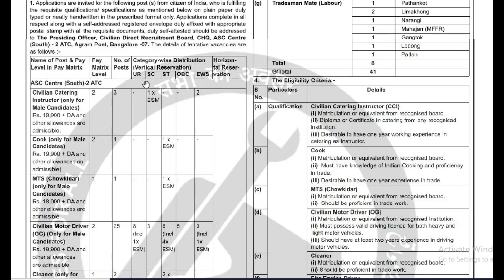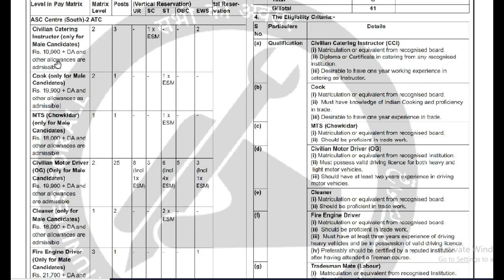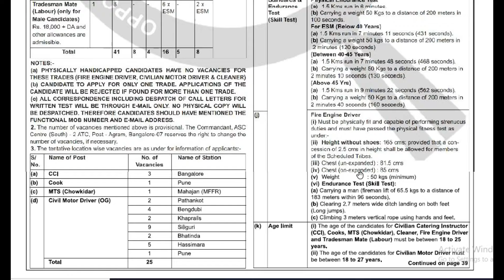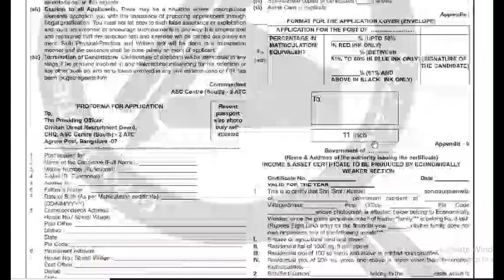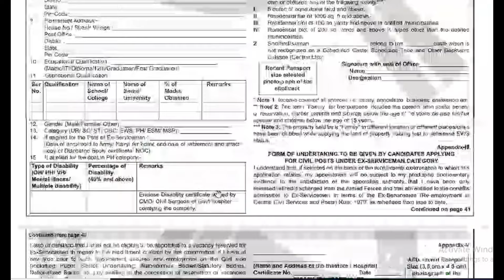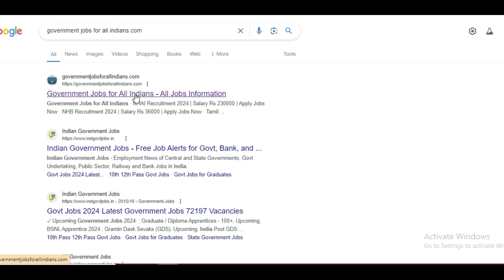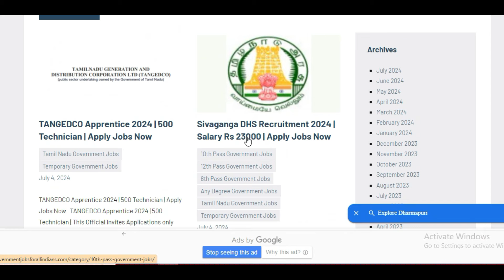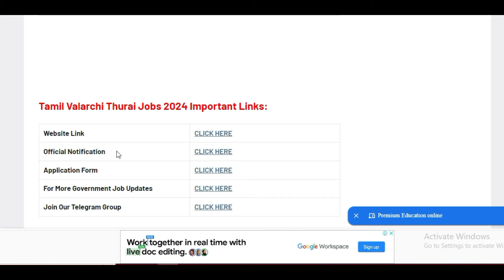நிரந்தர உதவியாளர் வேலை அறிவிப்பு 2024 | Government Jobs 2024 Tamil | No Fee Permanent Govt Job